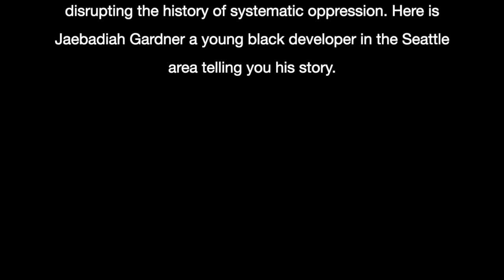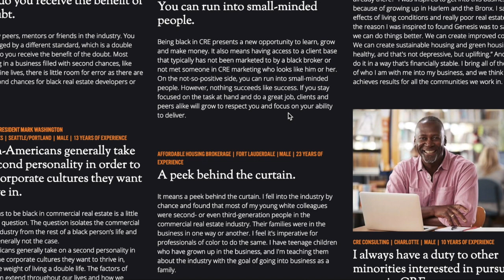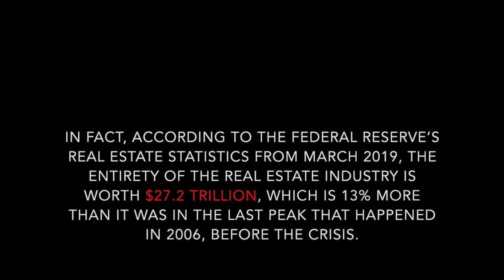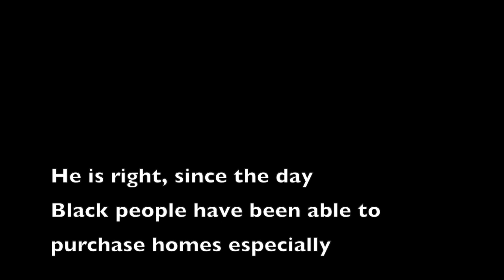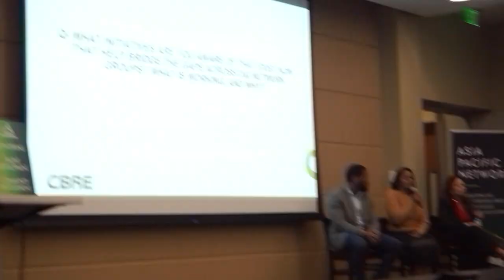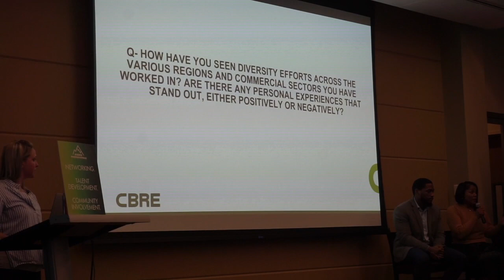Kori SP Project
This video is about SP Project